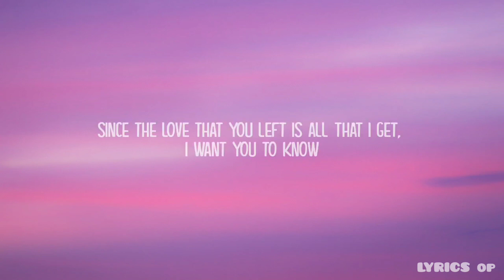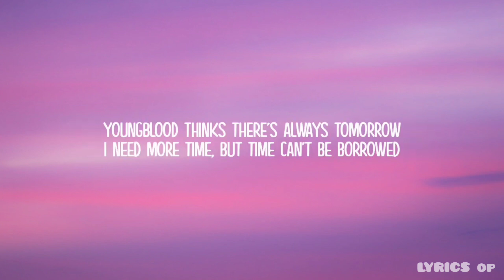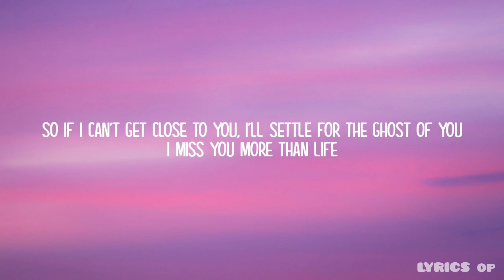GHOST- JUSTIN BIEBER (LYRICS)